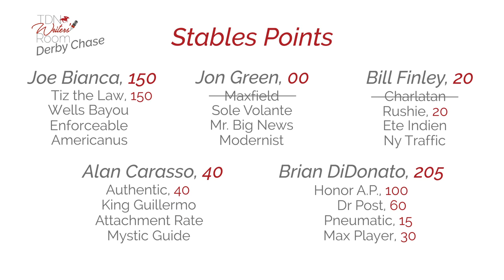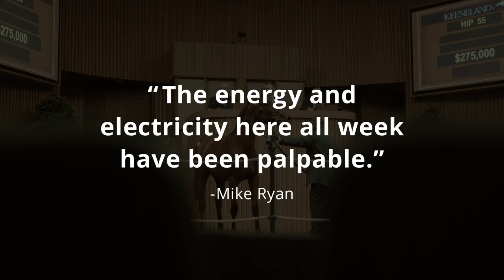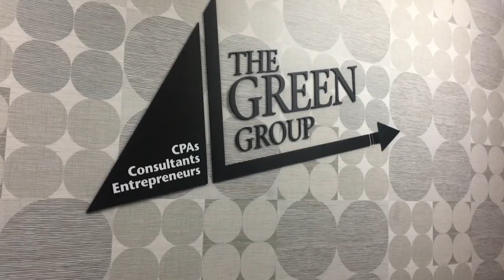TDN Writers' Room Podcast, Episode 42 with Guest Tom Amoss | June 24, 2020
With a newly-minted Grade I winner in his barn and another set to hit the track this weekend, trainer Tom Amoss joined the TDN Writers’ Room podcast presented by Keeneland Wednesday morning for an illuminating discussion that covered a wide variety of topics, big and small. Calling in via Zoom as the Green Group Guest of the Week, Amoss explained the success of barn stars No Parole (Violence) and Serengeti Empress (Alternation), talked about what he’s learned from branching out into broadcasting and offered his take on why racing has a difficult time catching cheating trainers.

Amoss has gained attention outside of his training accomplishments for his role as an analyst on the NYRA-produced America’s Day at the Races broadcast on Fox Sports 1. He talked about how his impressions of the sport have shifted with his new part-time job and the importance of racing’s presentation in the current climate.

Elsewhere on the show, the writers recapped the GI Belmont S. and the breathtaking performance of Gamine (Into Mischief) in the GI Acorn S. and looked forward to another big weekend of racing. In the West Point Thoroughbreds news segment, the crew discussed the developments in fans being allowed on track in some parts of the country and whether or not that will extend to the GI Kentucky Derby.